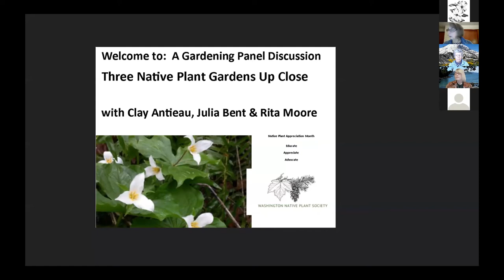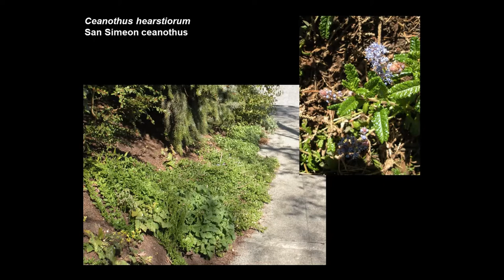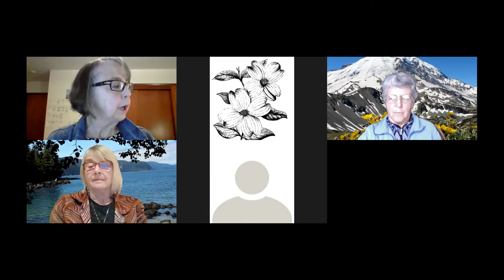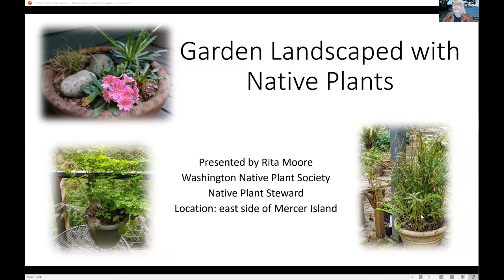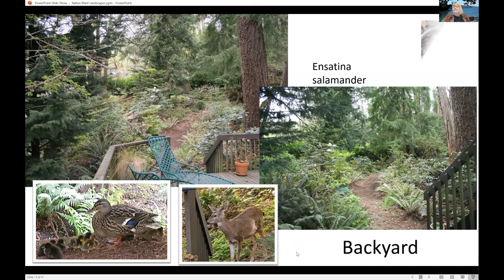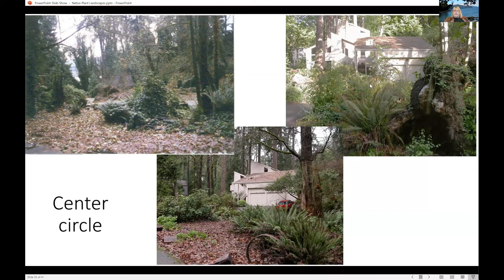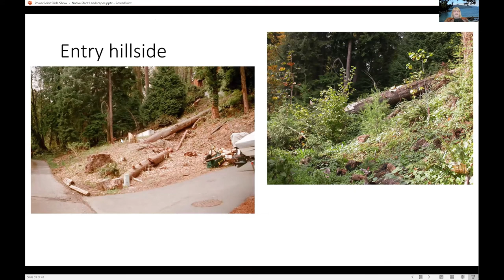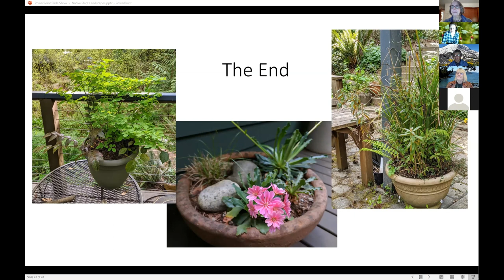Three native plant gardens up close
Tour Three Gardens featuring native species in the Central Puget Sound region.

Presented by Clay Antieau, Julia Bent, and Rita Moore